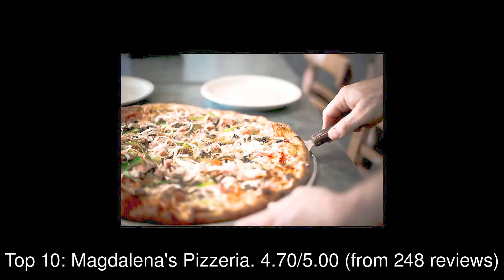Restaurants in Lake Magdalene, United States You MUST TRY in 2021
1: Vegan International Co. Kitchen & Market
2: Taco De Oro Food Trailer
3: Dinner Done!
4: Shellys Cafe
5: Mom's Restaurant Haitian Cuisine and Bakery
6: Just 4 U Vegan Kitchen
7: Quality Foods Gourmet Market
8: Kobe Japanese Steakhouse - Tampa
9: Saigon Deli
10: Magdalena's Pizzeria